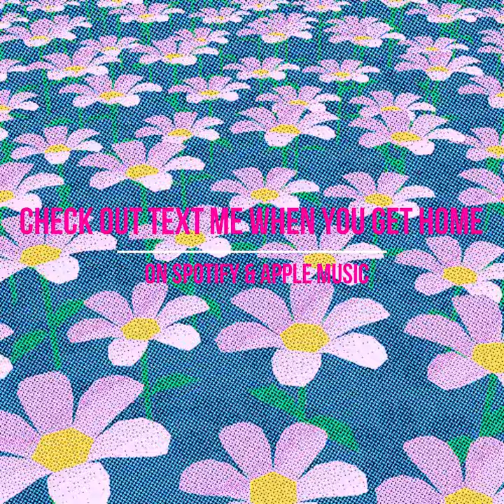A$AP Rocky Type Beat - Fuchsia (FL Studio Beat)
AVENUE - Bob The Chef's (prod. Dump) - OFFICIAL VIDEO

Latest Beat Tape - Nobody Cares!